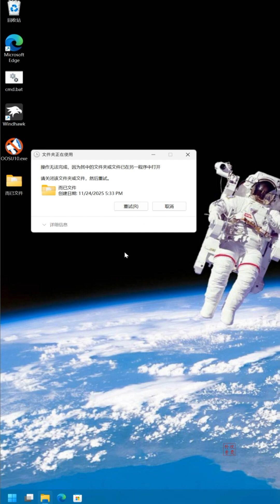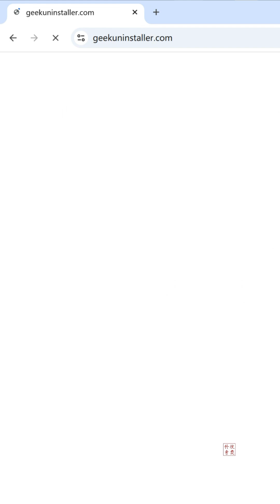3种方法删除流氓文件，让你的电脑高枕无忧！｜科技奇类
很多人遇到过这种情况：明明只是想删除一个文件，却被系统提示“正在使用，无法删除”。看着那个流氓文件像钉子一样钉在电脑里，既烦又无助。其实，删除顽固文件一点都不难，只要学会这三步：锁定占用进程、用工具强制解锁、彻底清理残留。不管什么流氓文件，都能瞬间消失。今天就教你3种最简单、最有效的删除方法，让你的电脑干净清爽，不卡顿！